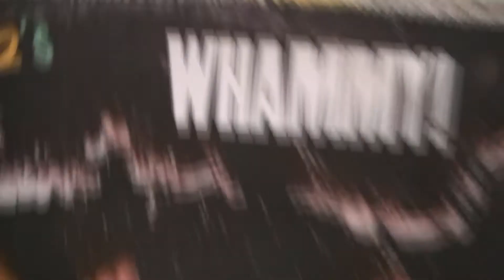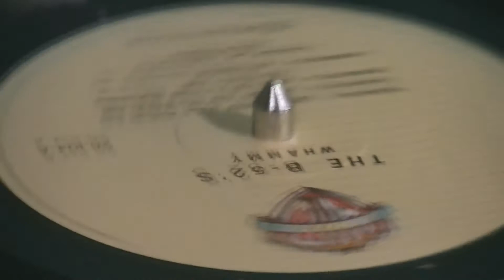B 52'S - LEGAL TENDER **NA BOLACHA**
UNS DOS MAIORES SENÃO O MAIOR HIT DA BANDA DE ATHENS USA, NÃO FALTA EM NENHUMA FESTA DE FLASHBACK.
DIREITOS DE WARNER MUSIC USA.